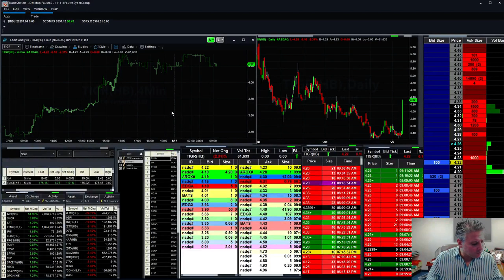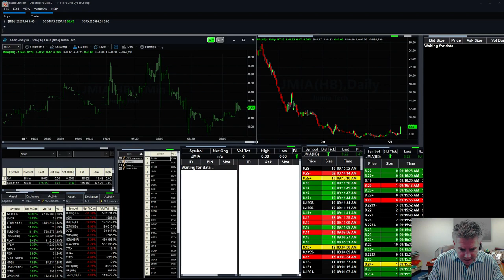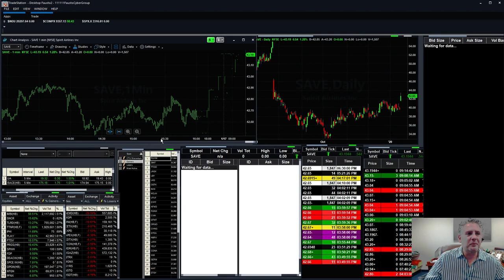When will DOW 35,000 come?